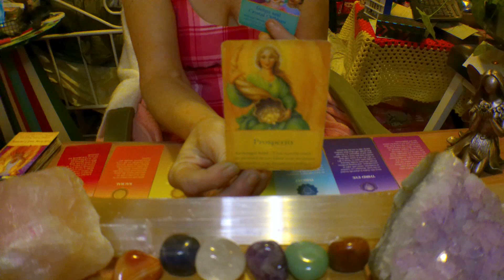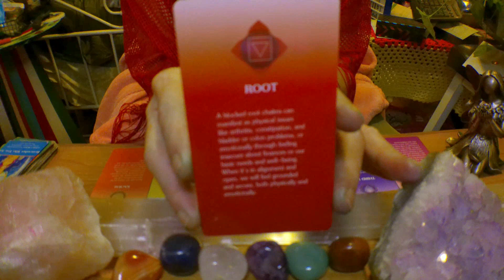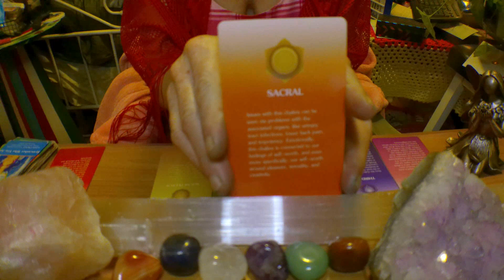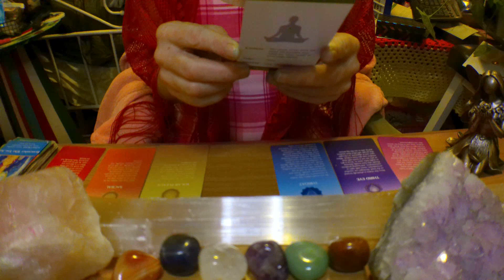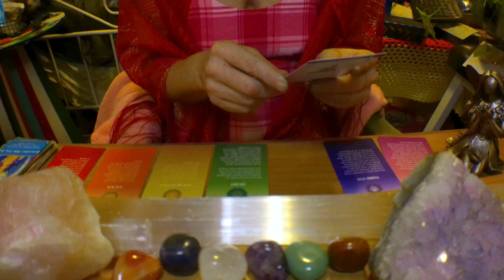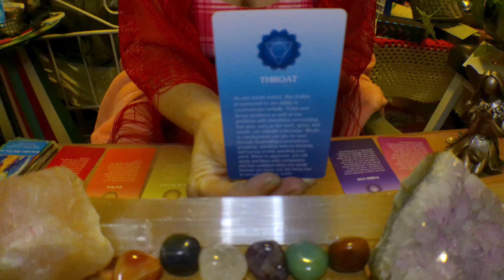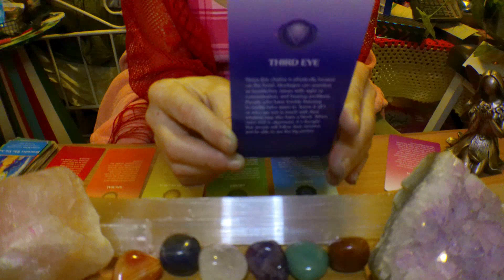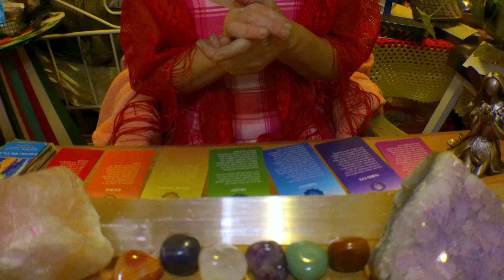what chakras you need to unblocked